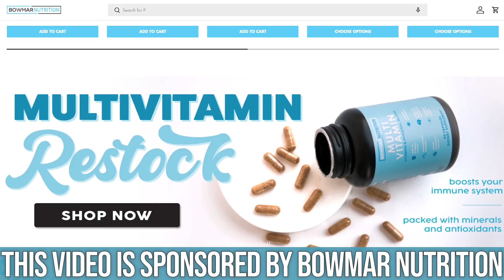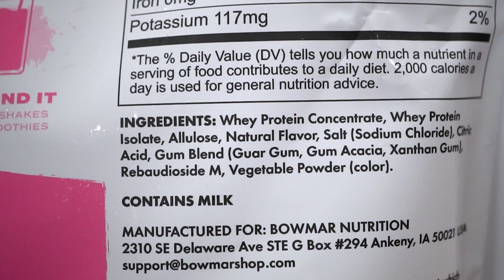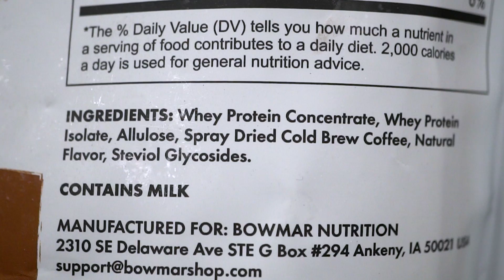Why Dr. Rhonda Patrick Changed her Mind on Fasting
Why Rhonda Patrick Changed Her Mind on Skipping Breakfast & Fasting

Timestamps ⏱

0:00 - Intro
0:45 - 15% Off Any Protein Flavor from Bowmar Nutrition
2:18 - Why Rhonda Changed Her Mind
5:24 - Time Restricted Eating
9:17 - Fasting When You're Already Lean